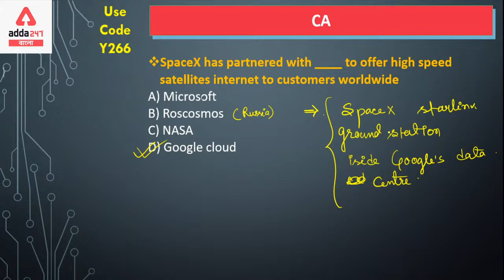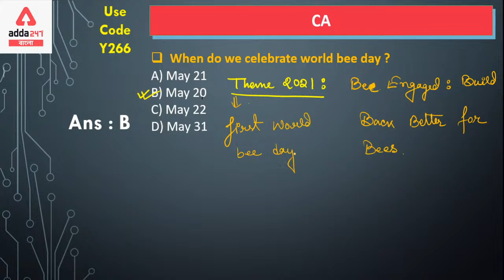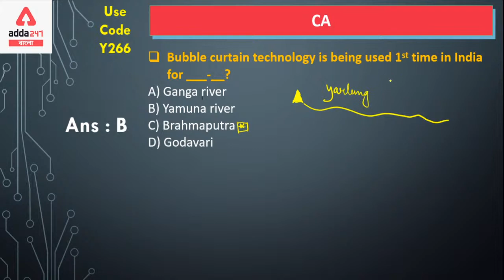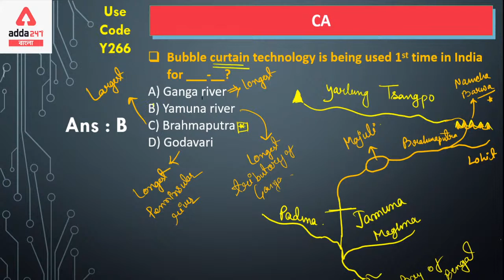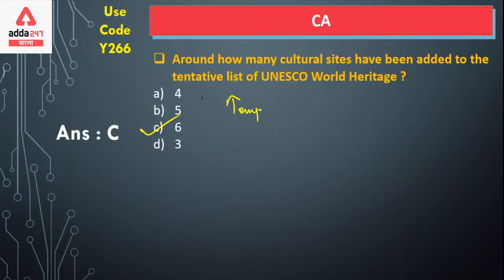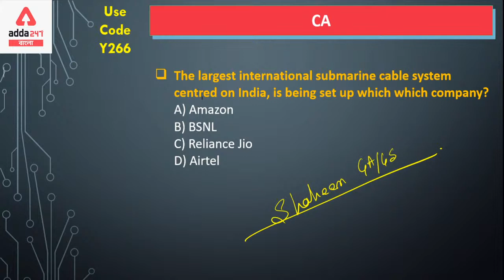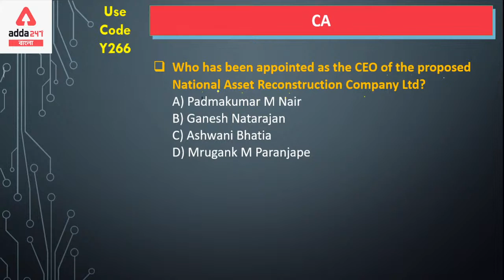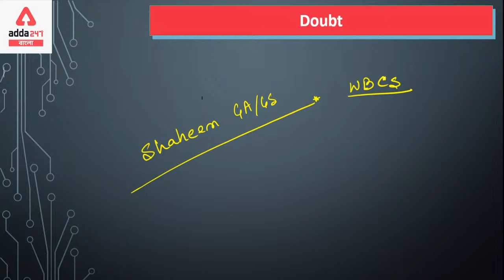Daily Current Affairs for All Competitive Exams - WBCS, SSC, WBP, WBPSC, Railway | Adda247 Bengali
PDF -